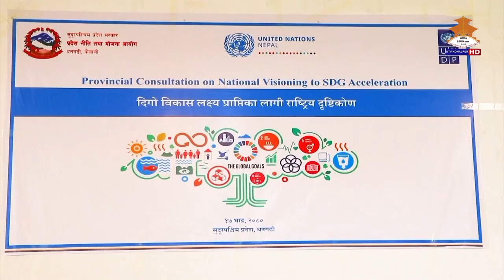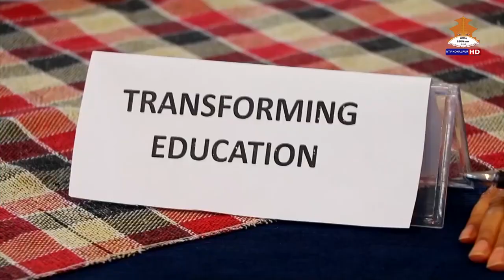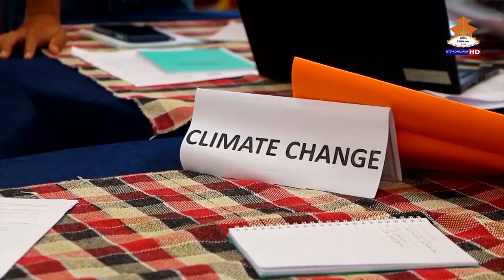dego bikash lakshya